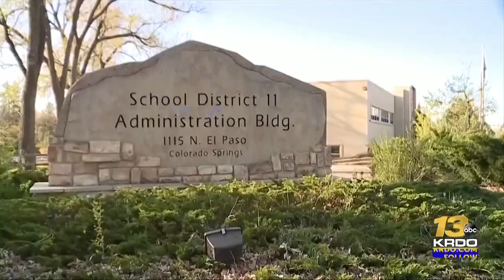Colorado Springs high schools make plans for prom and graduation